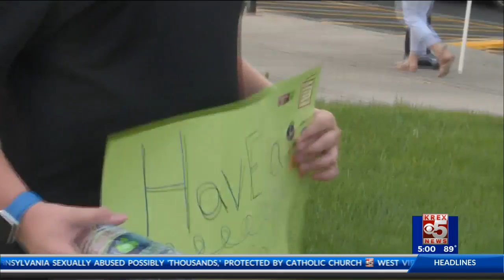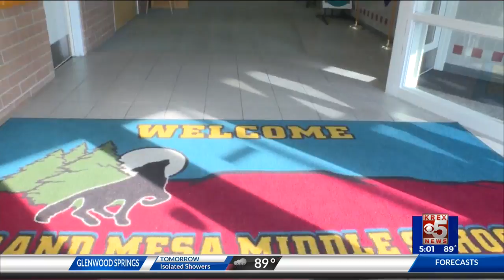First Day of School